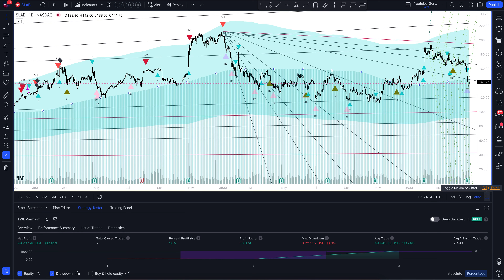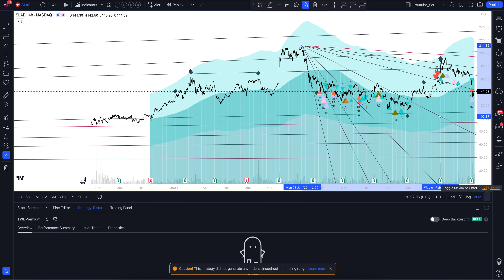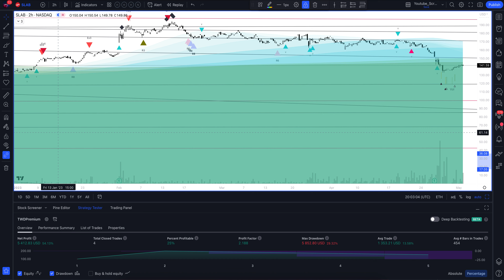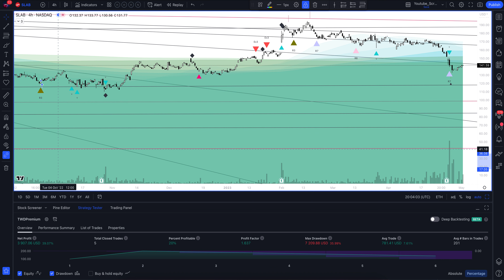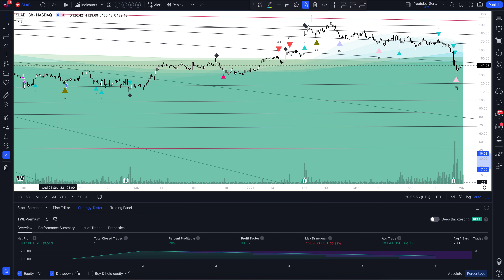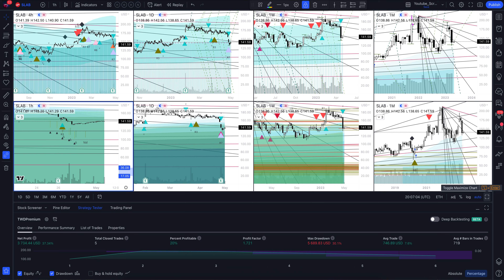Прогноз цены Silicon Laboratories Inc (SILICON LABORATORIES, INC) на сегодня и 2023 год. Инвестиции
В этом видео вы увидите полный обзор и профессиональную аналитику Silicon Laboratories Inc на всех временных интервалах, а также узнаете покупать или продавать SILICON LABORATORIES, INC сегодня и на будущей неделе. Учитывая, что мы проводим анализ месячных таймфреймов для SLAB - это вам поможет сделать прогнозы любой временной интервал. Будь вы начинающий с нуля трейдер или адепт инвестиций - это видео однозначно даст вам полное понимание рыночной ситуации.

Если вас интересует прогноз Silicon Laboratories Inc на сегодня и завтра - смотрите аналитику SILICON LABORATORIES, INC на часовом таймфрейме.
Если вы трейдер и вас интересует прогноз цены Silicon Laboratories Inc на день - смотрите аналитику SILICON LABORATORIES, INC на дневном таймфрейме.
Если вы инвестор и вам нужен прогноз цены Silicon Laboratories Inc на неделю - смотрите аналитику SILICON LABORATORIES, INC на недельном интервале.
Если вы профессиональный инвестор и вам интересен прогноз цены Silicon Laboratories Inc на 2023 год - смотрите анализ SLAB на месячном интервале.

Вся аналитика сделана с помощью профессионального торгового индикатора The Waved™ Premium. В ней вы найдете торговые сигналы для SILICON LABORATORIES, INC, VSA анализ Silicon Laboratories Inc, технический анализ SLAB, сигналы дивергенции для SLAB, обзор торговых паттернов. И узнаете вырастет или упадет цена в ближайшее время. Silicon Laboratories, Inc. разрабатывает и разрабатывает аналоговые и смешанные интегрированные схемы. Фирма предлагает микроконтроллеры, беспроводную связь, датчики, USB -мосты, аналоговые, часы и осцилляторы, изоляторы, мощность, аудио и радио, модемы и категории телевизионных и видео продуктов. Он предоставляет решения для автомобилей, коммуникаций, центров обработки данных, здравоохранения и фитнеса, домашней автоматизации и развлечений, промышленной автоматизации и энергетики и розничной торговли. Компания была основана Navdeep S. Sooch, Дэвидом Р. Уэллендом и Джеффри В. Скоттом в августе 1996 года и со штаб -квартирой в Остине, Техас.